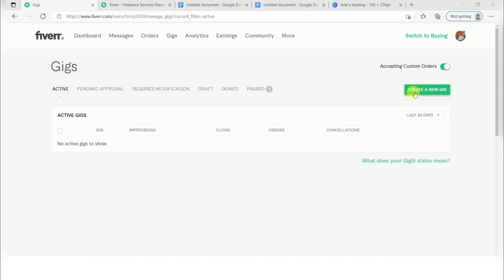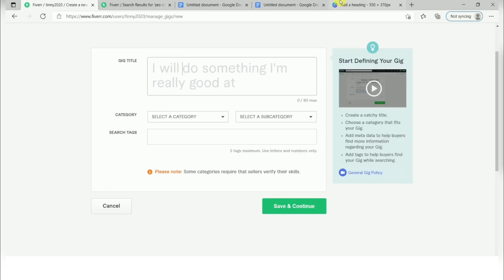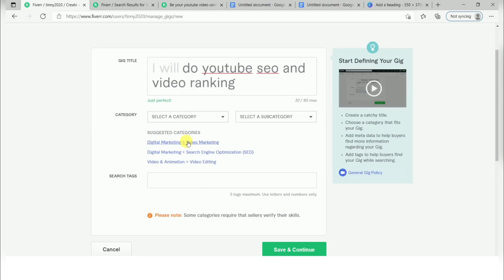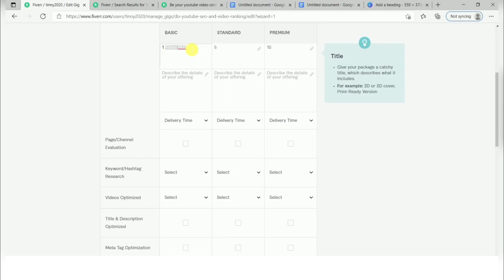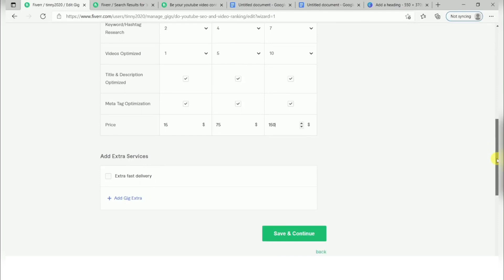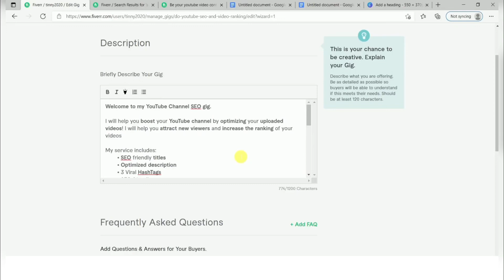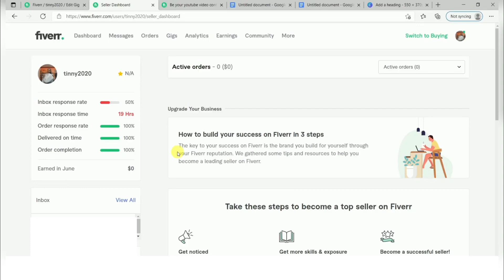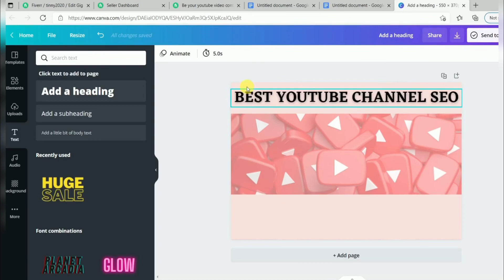How do i create my gigs on fiverr| 🔴 LIVE DEMO | Fiverr gig seo tips | how to ceate gig on fiverr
In this video, I’m going to show you, How I create my gigs on Fiverr with a live demonstration.

TIMESTAMPS:-
00:00 - Intro
03:29 - Gig creation {step -1}
03:51 - Keyword Research
05:43 - Optimized Title
06:25 - Category and subcategory selection
07:19 - Best tags selection
08:00 - Pricing and description
10:30 - Gig extras will give you profit
11:19 - Main Description
12:50 - MY FIVERR USERNAME'
14:02 - FAQs
14:40 - Requirement section
15:17 - GIG Image
15:42 - Gig image creation via canva
16:23 - Publish Gig
16:54 - Outro

🎙️Mic - (Boya)
🌟Ring Light

💻 The best laptop for graphic design( According to me):-
1.  Lenovo Ideapad
2.  Acer Swift 5
3.  Lenovo Yoga Slim 7
4. HP Omen 15
5. ASUS ZenBook 14
6. Apple M1 Macbook Air
7. ASUS ZenBook Duo
8. Dell XPS 15
9. Apple Macbook Pro 16

✨ Tags ✨
Fiverr gig creation
Fiverr gig SEO tips